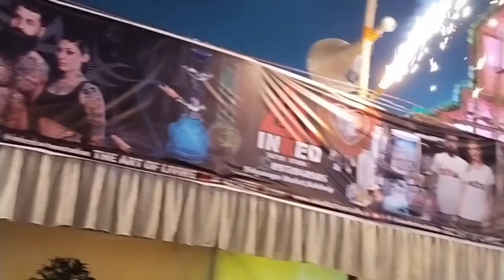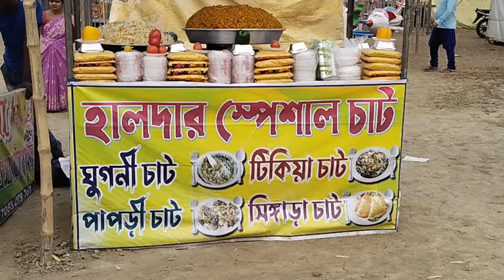Ful melai katano kichu muhurto